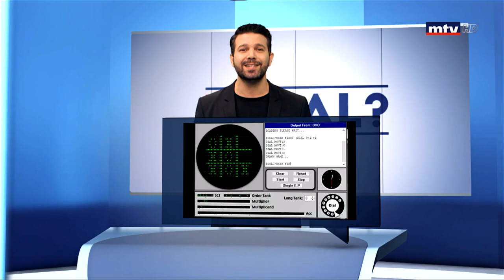Minal - 22/03/2020 - Tic Tac Toe